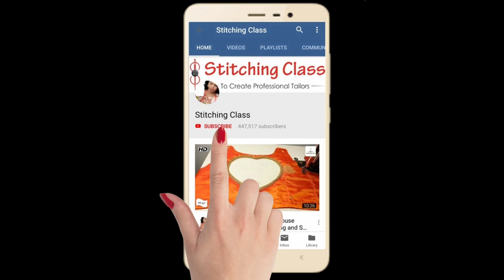Beautiful Blouse Designs,New Model Blouse Design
Poonam Gupta
(Stitching Class)